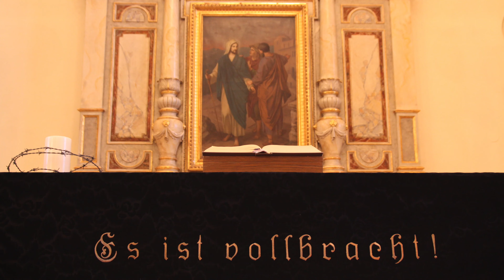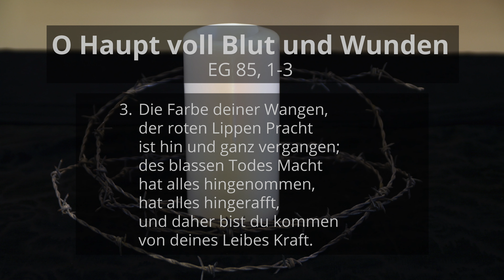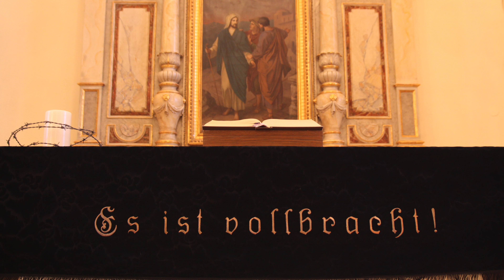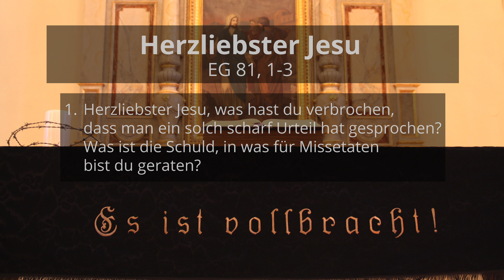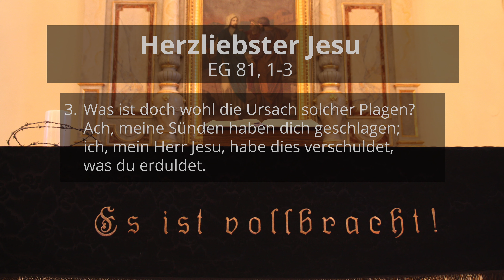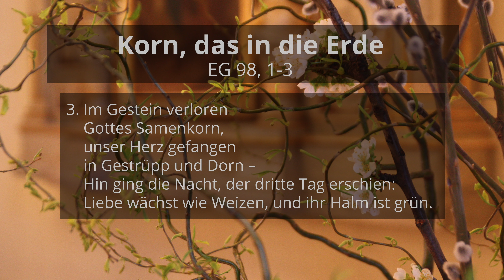Gottesdienst zu Karfreitag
Gottesdienst am Karfreitag aus der Evangelischen Kirche in Gols mit Pfarrerin Ingrid Tschank und Pfarrerin Iris Haidvogel